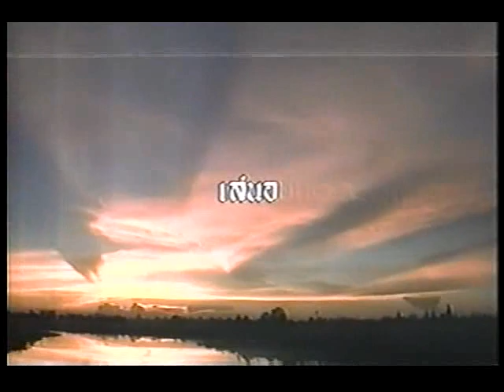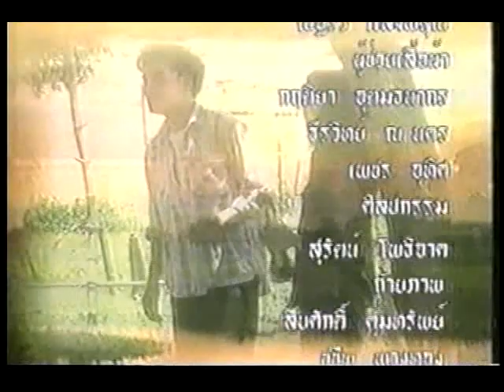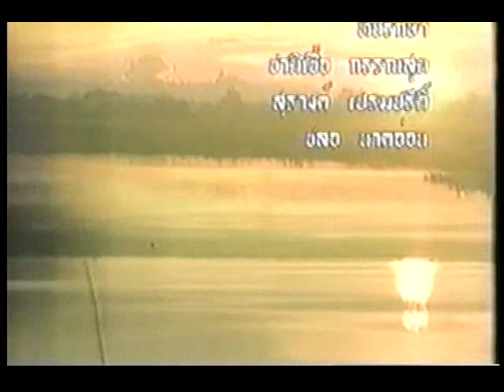Sanea Look Toong Ep. 7 1/12